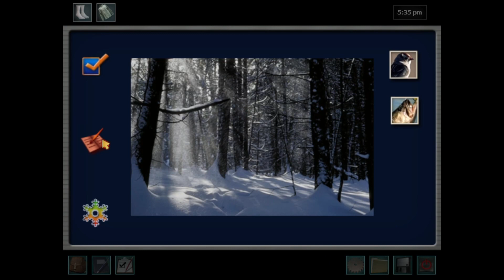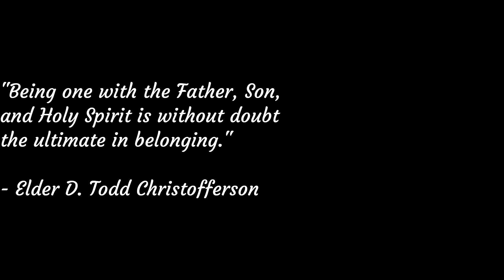Nancy Drew: The White Wolf of Icicle Creek (Part 8) I blew up the snowmobile 😞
Hello! In this video I go to Skookum Ridge and I talk to a new character!

Outro: Snowpoint City - Pokemon Platinum